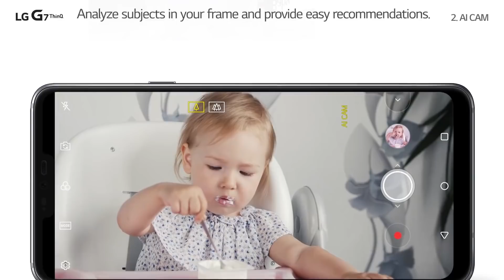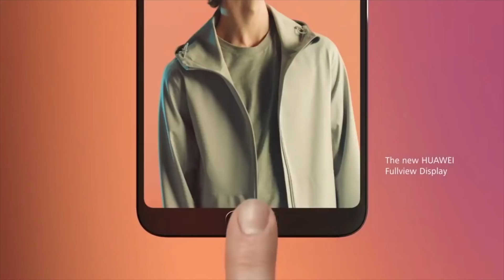QUALE SMARTPHONE COMPRARE con 300 EURO? MAGGIO 2019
Ecco a voi la nostra lista completa. Quale Smartphone comprare con un budget di circa 300 euro?

👉🏻Acquista su Amazon partendo da questo link per supportarci: